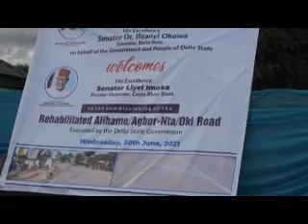Senator Liyel Imoke Inaugurates 10.2km Alihame/Agbor-Nta/Oki road with side drains in Ika South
Council Area Of Delta State Reconstructed By Governor Ifeanyi Okowa